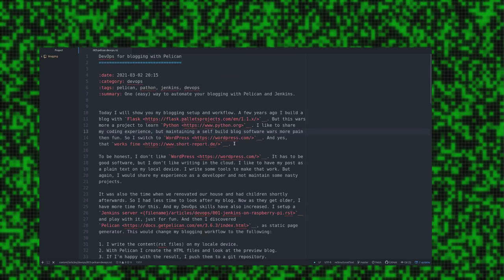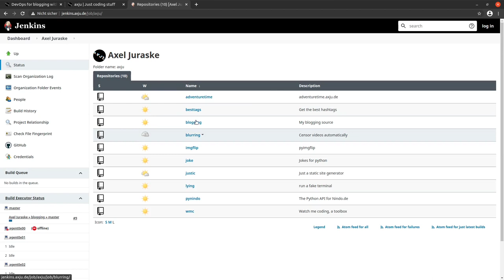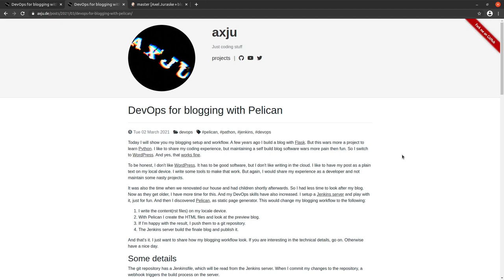DevOps for blogging with Pelican and Jenkins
Today I will show you my blogging setup and workflow.